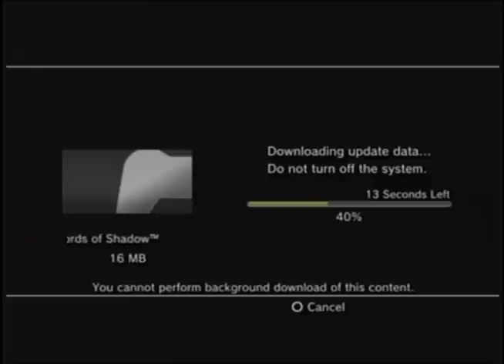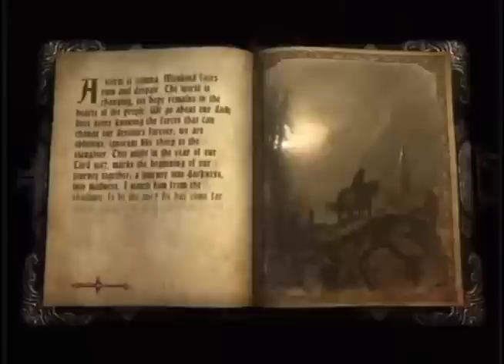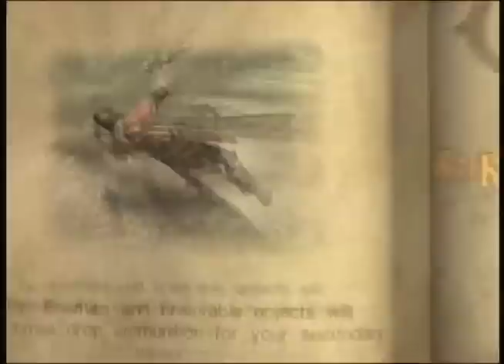Castlevania Lords Of Shadow PS3 - First Thoughts - Cinemassacre.com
Join the AVGN Facebook page!